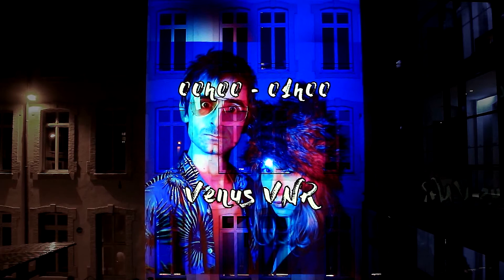Video Mapping Architectural - Ensase [Full Show]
Réalisation d'un show vidéo de 20 minutes sur une façade de l'école d'architecture l'Ensase pour l'association Bistanclac.

-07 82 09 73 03